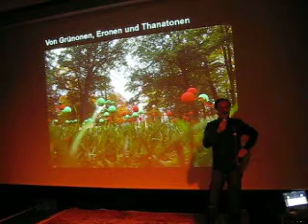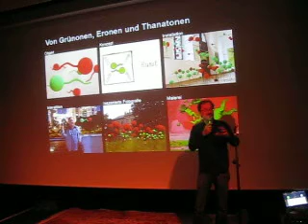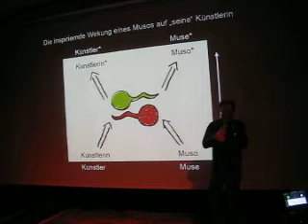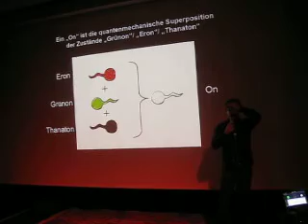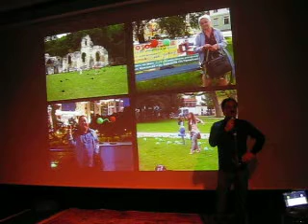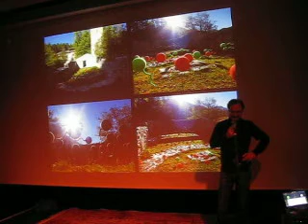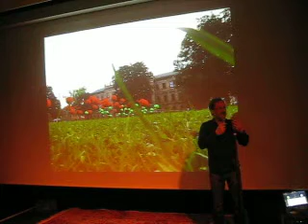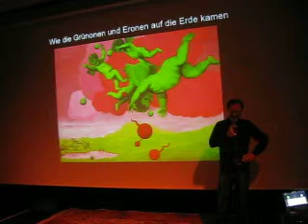XX 05 Schulz, Reiner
Pecha Kucha Night Erlangen Vol.XX │

Reiner F. Schulz │ "Von Grünonen, Eronen und Thanatonen"